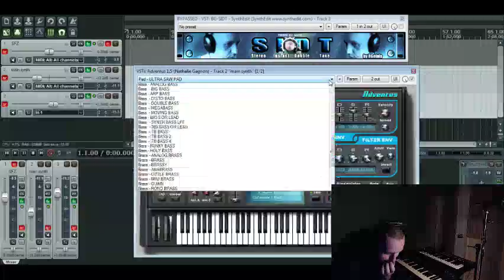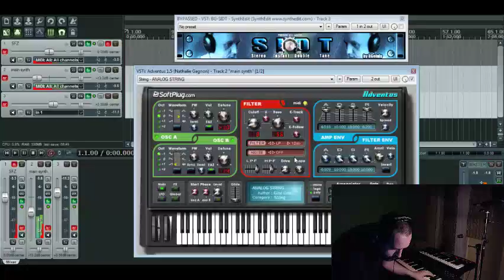Adventus VST + Korg R3 sythnwave jam